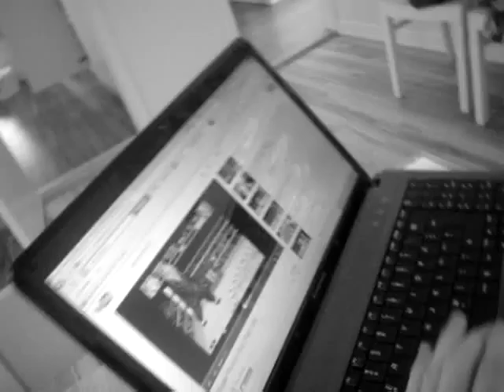hm shadow boxiNG TO BALD BULL..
MORTEN Boodskov GETS HIS BACK AND ABS STUCK IN A LAPTOP CLOSE
SCREENE.